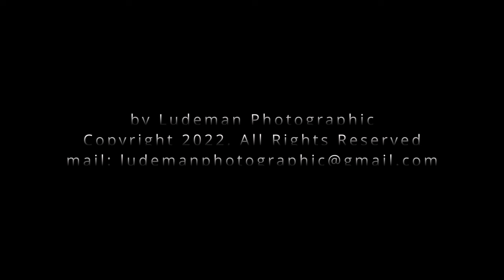1968 Charger RT 440 - Restored by Steve Downs - shot by Ludeman Photographic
Steve Downs restored an awesome 1968 Dodge Charger RT 440.  We took the opportunity to do a photo and video session with him and his wife on a recent trip to Phoenix.

John is a Headshot Photographer serving Bellevue, Sammamish and the broader Seattle Metro area. He also covers Corporate Events and Galas. for more information.